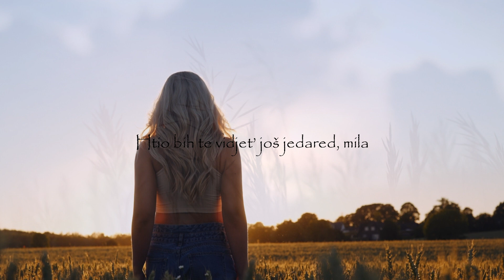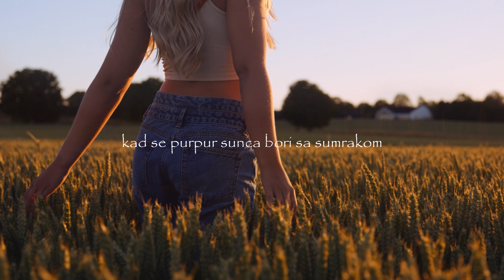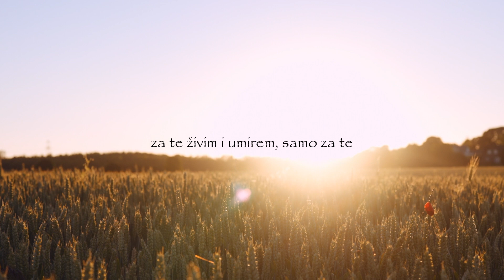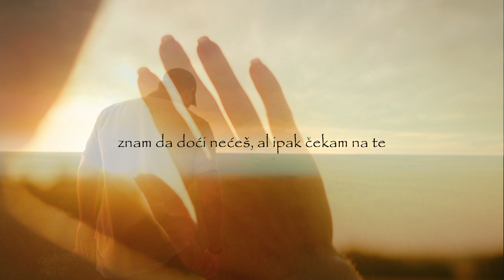TS Dike - Htio bih te vidjet (Official lyric video)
TS Dike - Htio bih te vidjet

Glazba: Sas Naci
Tekst: Sas Naci
Aranžman: Stjepan Đurković
Videoprodukcija: CroRec Video